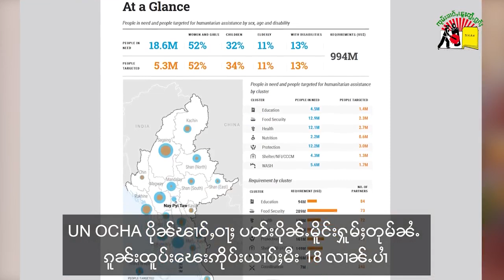UNOCHA ပိုၼ်ၽၢဝ်ႇဝႃႈ ပတ်းပိုၼ်ႉမိူင်းႁူမ်ႈတုမ်ၼႆႉ ၵူၼ်းထူပ်းၽေးဢိုပ်းယၢၵ်ႈမီး 18 လၢၼ်ႉပၢႆ